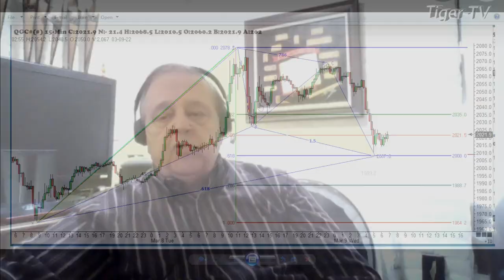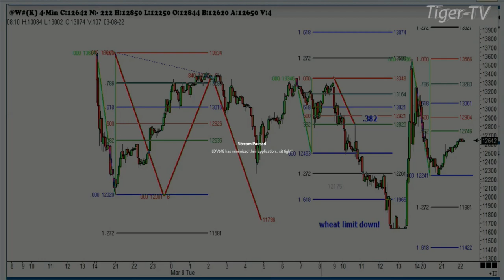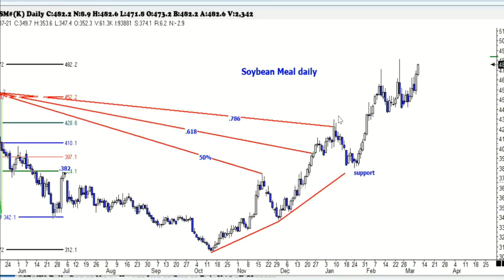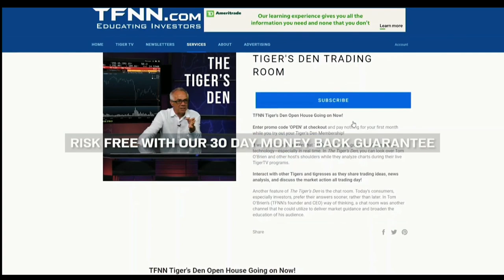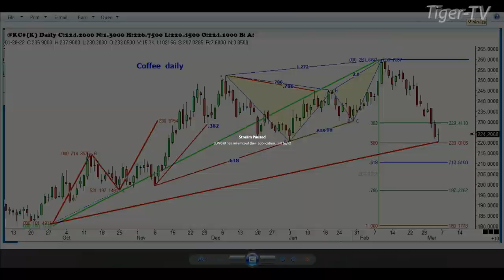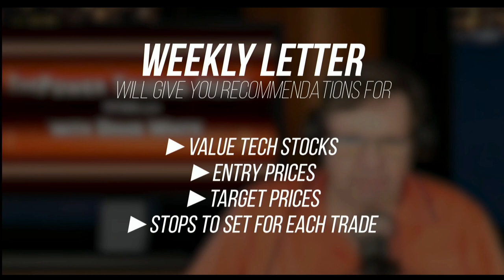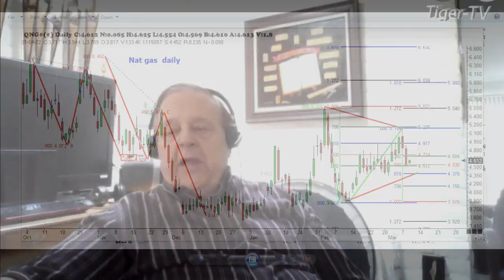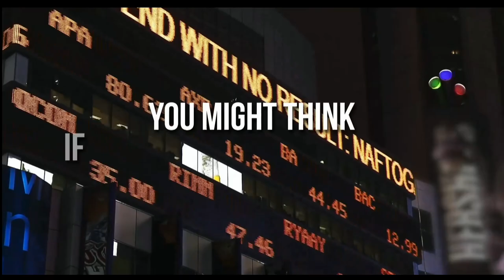March 9th, Trade What You See with Larry Pesavento on TFNN - 2022